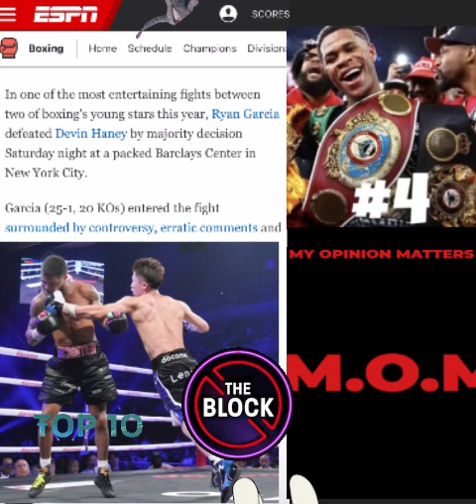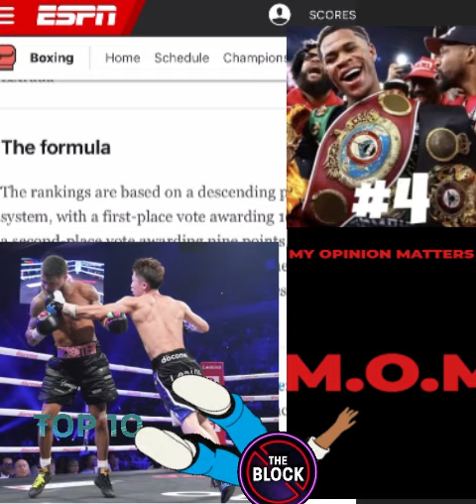BILL HANEY GETS DEVIN HANEY BLACKBALLED? (CORRECTION):NOT AL👈🏾BUT BOB ARUM Yall KNOW WHAT I MEANT 😩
Yeah it’s me

devinhaney needs pbc prettyboycompany ?